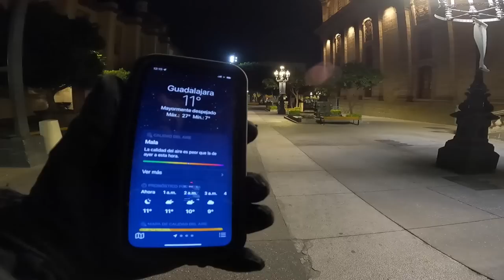Rodando en Barrios Peligrosos me Meto al Drenaje a la Media Noche en BMX 12:am 😱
Banda lo prometido es deuda, así que cumpli el reto del anterior video, recuerda comentar para el siguiente video, a donde estaria chido ir?
Si quieres una super lampara Entra a Magicshine desde este enlace